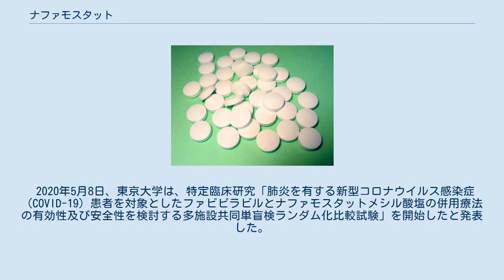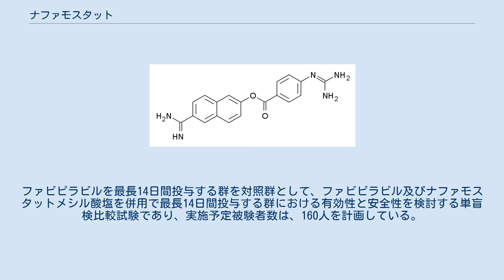ナファモスタット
ナファモスタット（Nafamostat）はセリンプロテアーゼ阻害薬の一つであり、抗凝固薬に分類される。
急性膵炎の症状改善にも用いられる。
即効性の蛋白質分解阻害効果があり、血液透析に際してフィブリノーゲンが分解してフィブリンとなることを防ぐ。
鳥居薬品が開発し、2019年4月に製造販売承認を日医工に譲渡した。
商品名は「フサン」で、後発医薬品もある。
 日本で承認されている効能・効果は、下記の通りである。
 重大な副作用として添付文書に挙げられているものは、ショック、アナフィラキシー様症状、高カリウム血症、低ナトリウム血症、血小板減少、白血球減少、肝機能障害、黄疸である。
 先発品と後発品で共にアレルギー症状を呈し、発現機序が異なることが伺えたが、後発品では原因究明のシステムが構築されておらず、原因を解明できなかった事例が報告されている。
 2020年3月18日、東京大学医科学研究所（井上純一郎教授ら）は、新型コロナウイルスの感染を阻止する可能性があるとして、国立国際医療研究センターなどと患者に試験投与を開始すると発表。
国内では5つ目の治験薬剤になる。
 2020年5月8日、東京大学は、特定臨床研究「肺炎を有する新型コロナウイルス感染症（COVID-19）患者を対象としたファビピラビルとナファモスタットメシル酸塩の併用療法の有効性及び安全性を検討する多施設共同単盲検ランダム化比較試験」を開始したと発表した。
ファビピラビルを最長14日間投与する群を対照群として、ファビピラビル及びナファモスタットメシル酸塩を併用で最長14日間投与する群における有効性と安全性を検討する単盲検比較試験であり、実施予定被験者数は、160人を計画している。